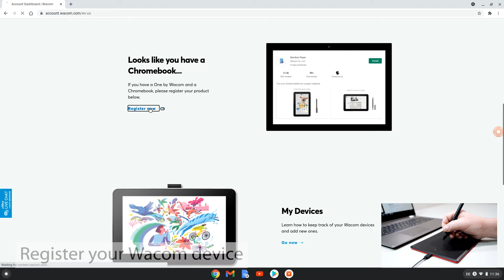Register & download CLIP STUDIO PAINT with One by Wacom and Chrome